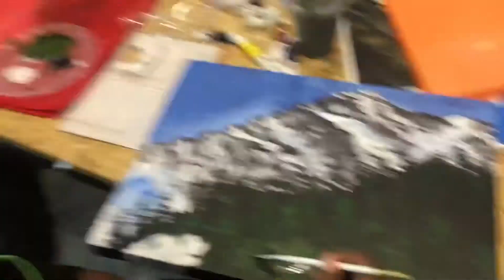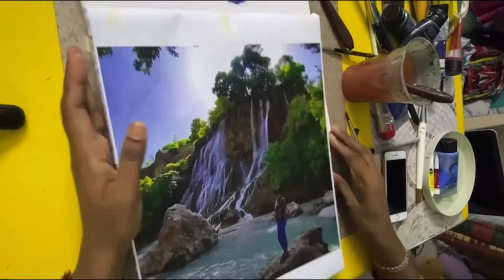Latest SkillShare and udemy courses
To know how to paint this realistic landscape painting in a very details tutorial you can check out the links ...